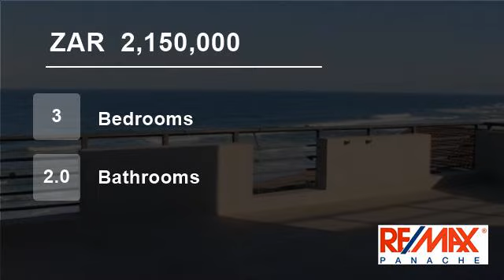3 Bedroom Townhouse For Sale in La Mercy, KwaZulu Natal, South Africa for ZAR 2,150,000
Stunning modern duplex with amazing sea views, open plan ceasar stone kitchen, spacious living areas, large entertainment balconies plus 24 hour manned security.